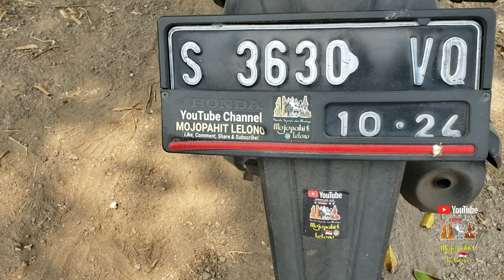Ajaib! Seekor Kuda Berubah Menjadi Batu 😱 Video Ini Buktinya❗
PUNDEN WATU JARAN (BATU KUDA)

Begitulah sebutan dari warga masyarakat sekitar.

Punden ini berada di Desa Sumberkembar, Kecamatan Pacet, Kabupaten Mojokerto.

Kenapa kok dinamakan WATU JARAN Min?

Karena di Punden tersebut ada sebuah batu yang bentuknya seperti punggung seekor kuda🐎 yang lagi tiduran hehehehe... 🙂

Untuk photo batunya ada di slide nomor 3 dan 4.

Di area Punden juga terdapat sebuah batu besar yang ada guratan empat gambar Bintang dan terdapat lubang/cekungan-cekungan kecil menyerupai Batu Dakon.

Tempat ini dikeramatkan oleh masyarakat setempat, sebagian warga yang masih mempercayai Adat Jawa. Terlihat ada bekas persajian di Punden ini. Sehingga jika ada acara hajatan seperti khitanan, pernikahan, dan bersih desa, sebagian orang meletakkan sesaji di tempat ini, sebagai bentuk penghormatan kepada leluhur agar acara hajatan terhindar dari malapetaka.

𝕀ℕ𝔾𝔸𝕋... ☝
𝙅𝘼𝙎 𝙈𝙀𝙍𝘼𝙃. 👇
𝙅𝘼ngan 𝙎𝙚kali-kali 𝙈𝙀lupakan
Seja𝙍𝘼𝙃 ❗

Eling Asale, Eling Jawane... ❤🇲🇨

Salam Lelono 👣

Rahayu 🙏🏻